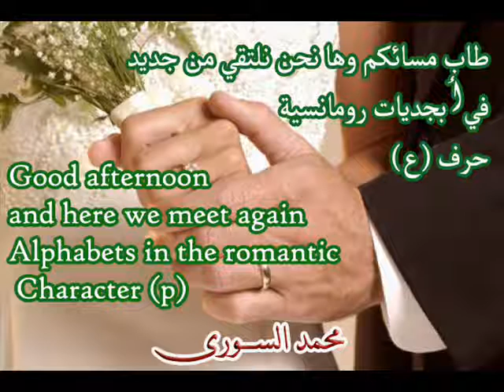أبجديات رومانسية حرف ( ع )- محمد السورى